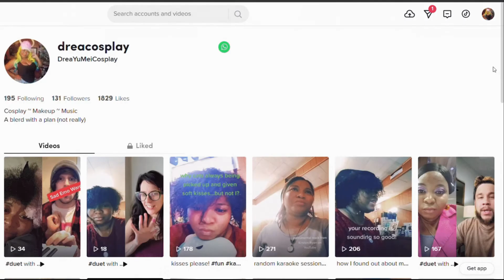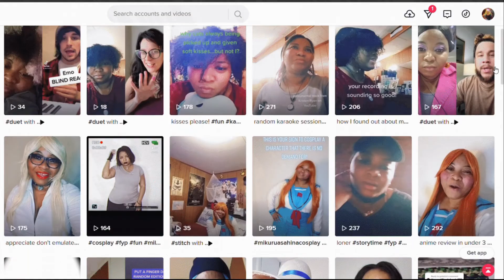Princess Tutu - Anime of My Youth